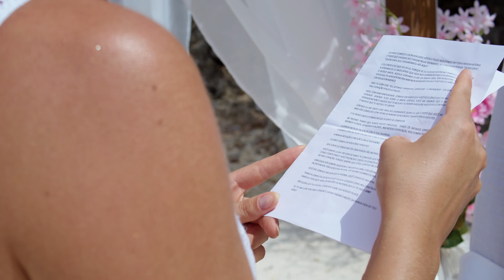Jordana + Eduardo | Destination Wedding in Curacao | Cinematic Highlights Video | Cas Abao Beach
The wedding story of Jordana and Eduardo at Cas Abao Beach, Curacao. Enjoy the short video of this lovely couple.

Curaçao weddings are easy. Explore our wedding galleries to build the Curaçao destination wedding you've always dreamed of.

Hi. I’m Nestor and I’m a Photographer based in Curaçao. If you are looking for honesty, truth, and emotional connection with the work I’ve done, take a look at my client reviews and let me to capture your beautiful wedding day.

Every couple has a love story.
Allow us to capture your beautiful wedding day.

Nestor G Zavarce
photo + film